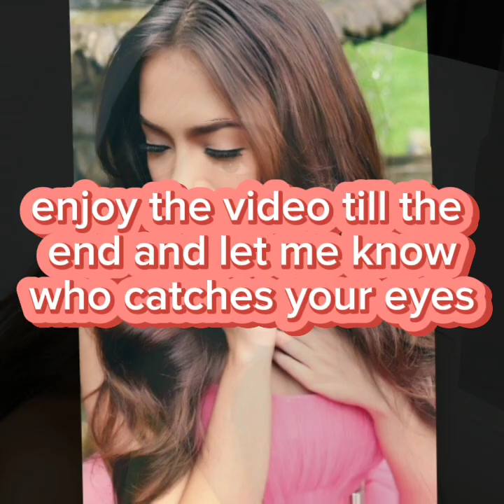Most beautiful and gorgeous pinoy actresses at a glance 😍 ❤️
Philippines has very beautiful actress and here are some of those ladies who are multi talented